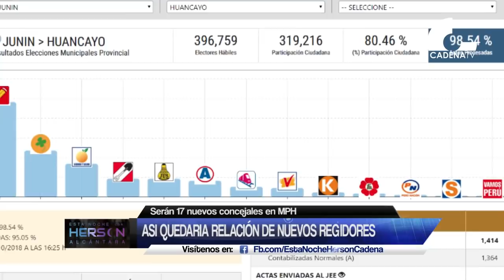Huancayo: Así quedaría relación de nuevos regidores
Henry López Cantorin, ya es alcalde virtual de Huancayo por el movimiento político Perú libre. Además se ha repetido el mismo panorama del 2014. En los distritos El Tambo, Chilca, San Jerónimo, Sicaya y Pilcomayo, que gobernó el mate ahora lo hará el lápiz.